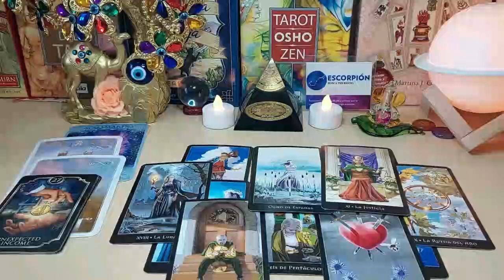PISCES 🤔 YOU HAVE NO IDEA HOW MUCH THEY'RE CRYING 😭 OVER YOU & HOW THEY MISS YOU😔 HERE THEY COME🥺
Pisces Love
Pisces 2023
Pisces today
Pisces JULY